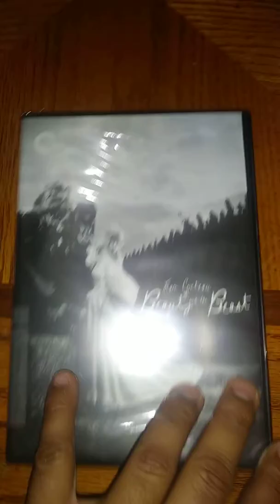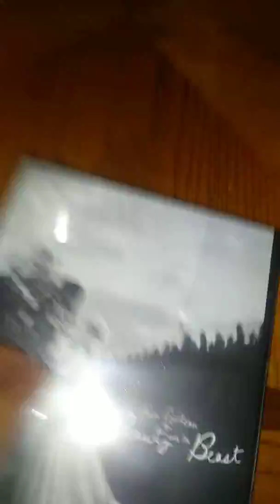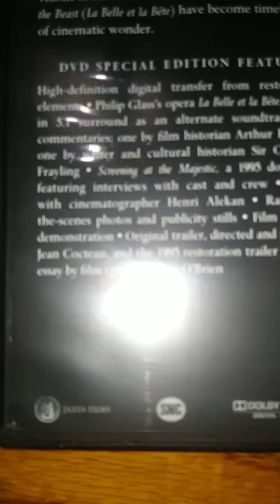Criterion collection unboxing 'La belle et la bete'' de Jean cocteau.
Unboxing. Para futuro analisis